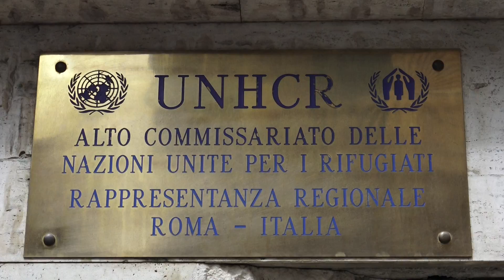World Refugee Day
To mark World Refugee Day, Prix Italia has interviewed the spokeswoman for UNHCR Southern Europe Representation, Carlotta Sami, and talked about the current situation.